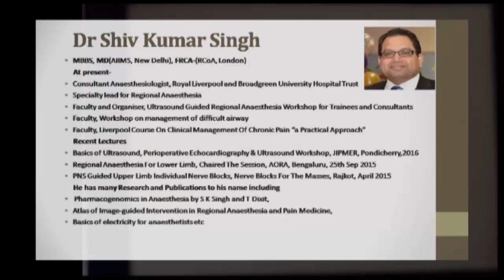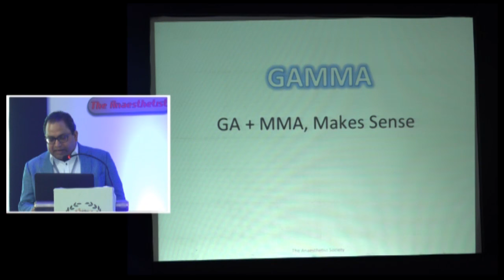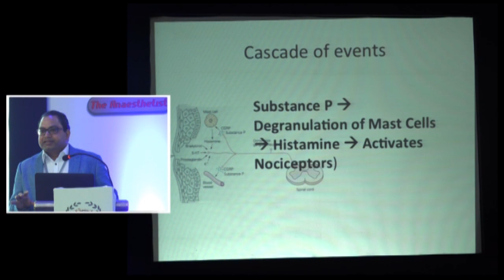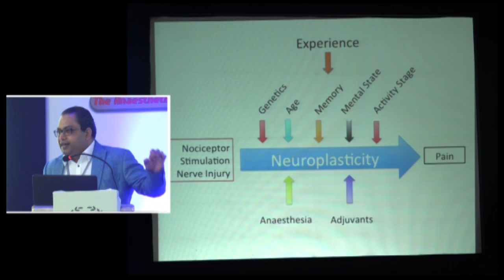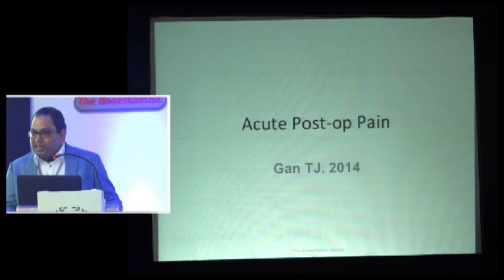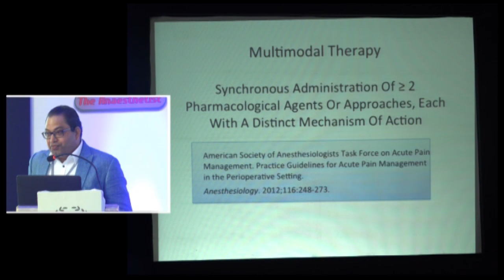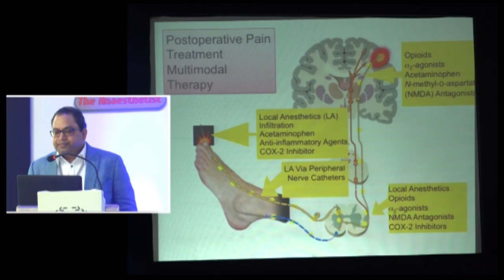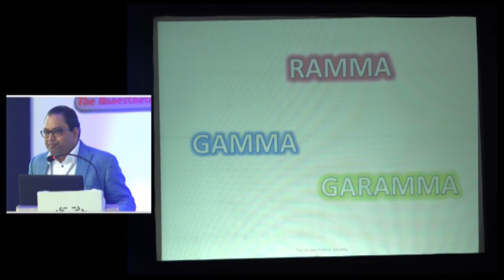DAY 1 - PRESENTATION 1 BY DR SHIV KUMAR SINGH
BALANCING ACT IN ANAESTHESIA: HOW IT CAN BE ACHIEVED? GARA, GAMMA, RAMMA AND GARAMMA